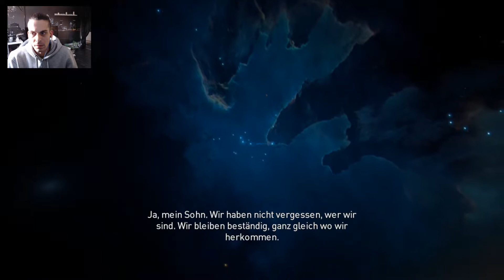ASSASSINS CREED - ORIGINS #07 - DER STEINKREIS FÜHRT RICHTUNG UNENDLICHKEIT!!!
▬▬▬▬▬▬▬ஜ۩۞۩ஜ▬▬▬▬▬▬▬

EIN LAND ZUM ENTDECKEN
Segle den Nil herunter, entschlüssle die Geheimnisse der Pyramiden oder kämpfe gegen gefährliche Fraktionen und wilde Tiere, während du dieses riesige und unberechenbare Land auskundschaftest.

ERLEBE DAS ACTION-RPG
Erlebe eine völlig neue Art des Kampfes. Plündere und benutze Dutzende von Waffen mit unterschiedlichen Eigenschaften und Seltenheiten. Entdecke eine umfangreiche Entwicklungsmechanik und fordere deine Fähigkeiten in Kämpfen gegen einzigartige und mächtige Bosse heraus.

ERLEBE EINE NEUE GESCHICHTE BEI JEDEM SPIEL
Du erlebst viele Quests und spannende Geschichten, während sich deine Wege mit starken und denkwürdigen Charakteren kreuzen – vom reichen Hochwohlgeborenen bis zum verzweifelten Verbannten.

GESCHICHTE & CHARAKTERE
Machtvolle Kräfte ringen um das Los Ägyptens. Entdecke die Akteure, die über das Schicksal eines Imperiums entscheiden werden, und reise zurück zu den Ursprüngen des Kredos.

▬▬▬▬▬▬▬ஜ۩۞۩ஜ▬▬▬▬▬▬▬